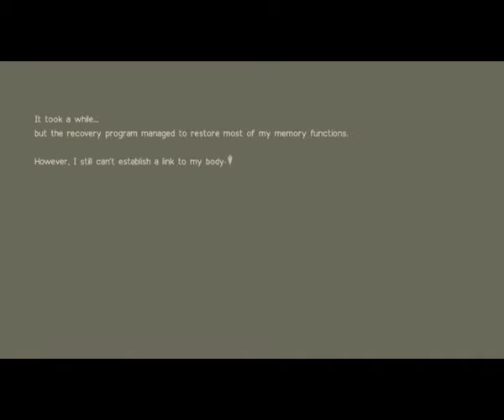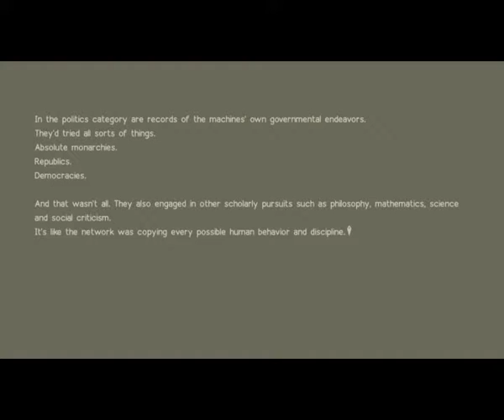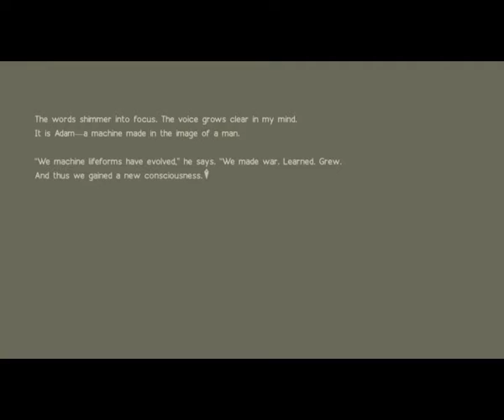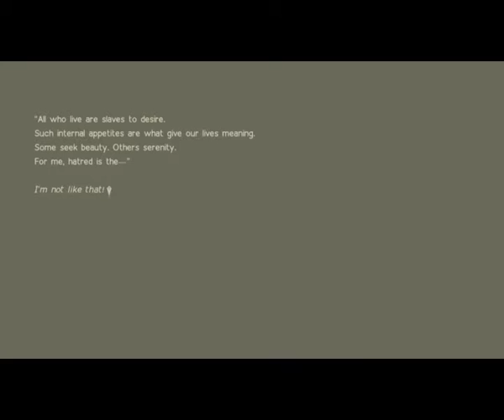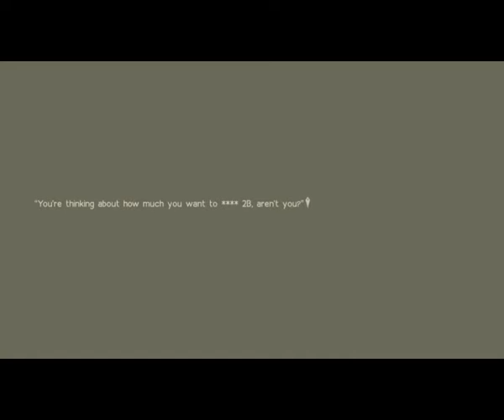Ep. 19- 9S's thoughts | NieR Automata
Going inside the mind of the little android boy

Stay toasty :)